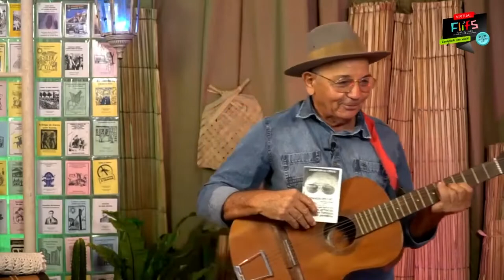FLIFS PRAÇA DO CORDEL Domingos Santeiro, Luciano Ferreira, Romildo Alves e Nivaldo Cruz